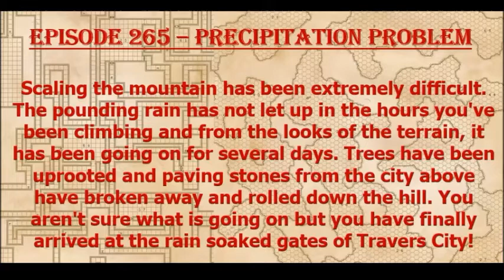Episode 265 - Precipitation Problems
A party of 7th level heroes is tasked with dealing with a wizard capable of causing torrential downpours!